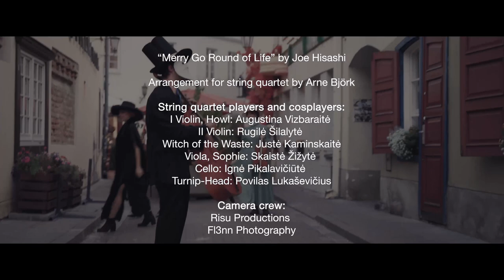Howl‘s Moving Castle - Merry Go Round of Life: Cosplay Music Video (String Quartet Version)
Copyright: The original "Merry Go Round of Life" is composed by Joe Hisashi. This video is a cover version.

The arrangement for string quartet was made by Arne Björk!

String quartet players and cosplayers:
I Violin, Howl cosplayer: Augustina Vizbaraitė
II Violin: Rugilė Šilalytė; Witch of the Waste cosplayer: Justė Kaminskaitė
Viola, Sophie cosplayer: Skaistė Žižytė
Cello: Ignė Pikalavičiūtė, Turnip-Head cosplayer: Povilas Lukaševičius

Camera crew: Risu Productions and Fl3nn Photography
Directing & video editing: (lead) Ema Jokubauskaitė, Augustina Vizbaraitė
Costumes and props: Augustina Vizbaraitė